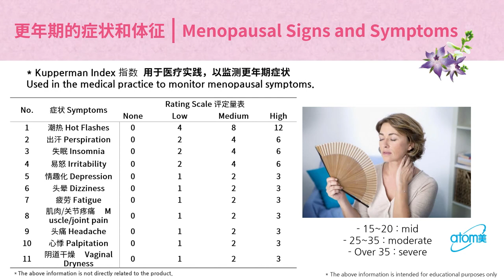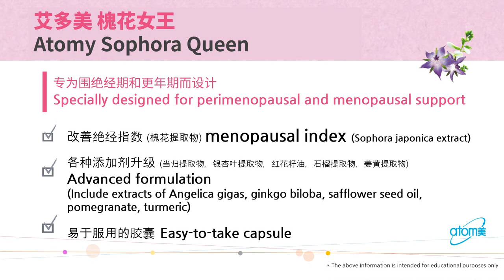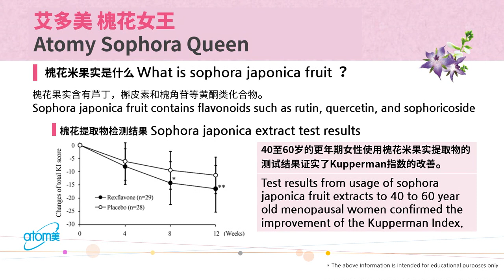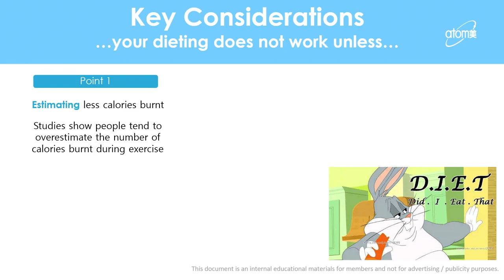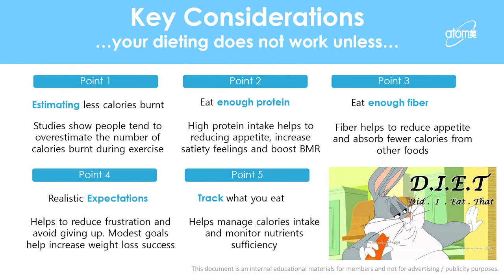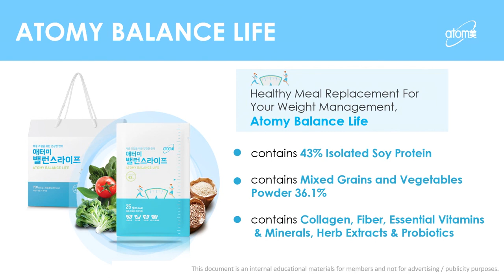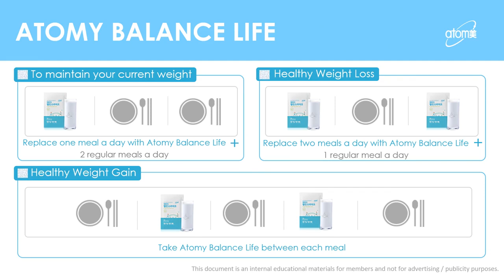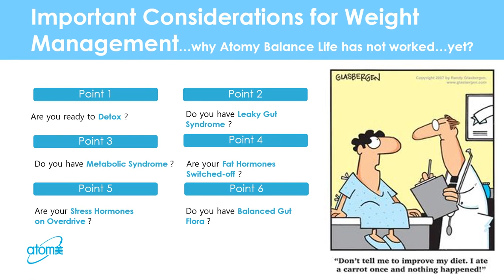Sophora Queen & Balance Life Product Introduction - James Chung SRM - English